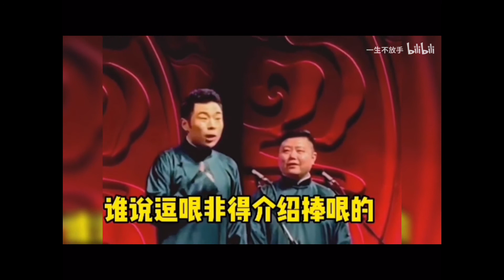德云社那些一语致死的名场面：师傅，徒儿要让捧哏撅死了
李雪琴逻辑鬼才名场面，如何一分不花就能收购阿里 ， 北大网红李雪琴三部完成：
薇娅李雪琴给王耀庆选裤子 终于安排上了期待王耀庆的红秋裤首秀 王建国危：
文化访谈录 马东怼哭郭敬明， 逻辑缜密VS天花乱坠，郭敬明最想删掉的一段：
林雨申 “路晋这个角色是我在现代戏里面把我自己本我的这一面放的最弱最弱的一部戏”：

于谦白慧明专访 太逗了，全程都是笑点，郭德纲于谦儿子互为徒弟，这是互换人质，一起谈参加《幸福三重奏》的感受，两口子各种撒糖：
刘昊然彭昱畅模仿黄渤 笑声不断！话唠小刘上线和彭彭畅谈拍《一点就到家》趣事：
隐秘而伟大细节# 针对#电视剧隐秘而伟大# ，来解读剧中的细节。今天就给大家呈上第一集。还原老上海广告牌、报纸招贴画，有多少细节你注意到了？